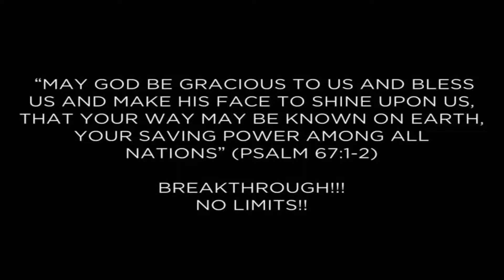Testimonies - Navajo Missions Trip 2017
For more information about our church visit zionequip.com.